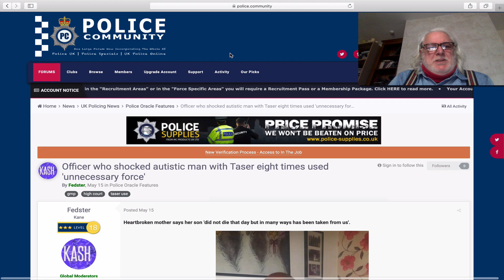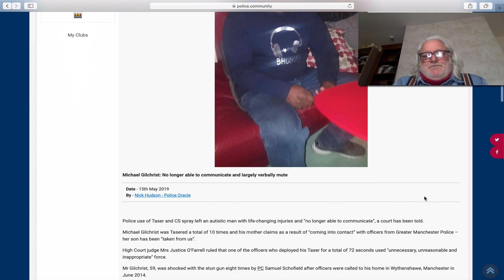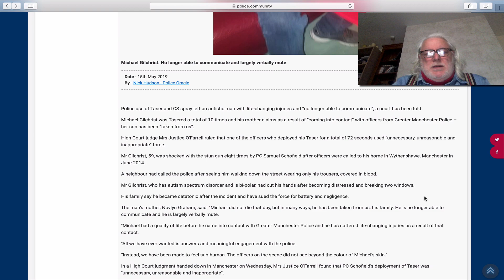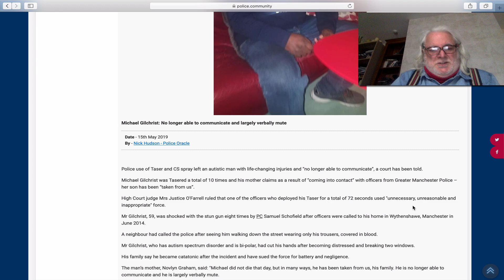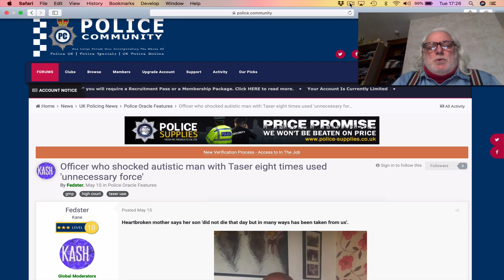Police use aggressive and dangerous Force.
Police who now seem to be using the taser as an all-purpose weapon had to be be stopped.  They are killing people.